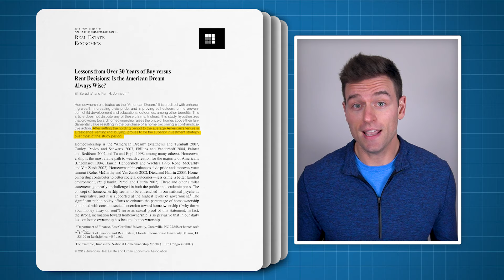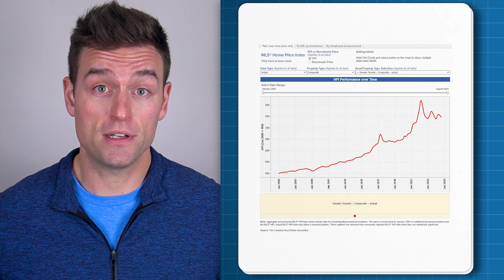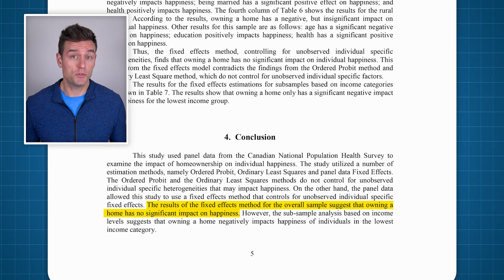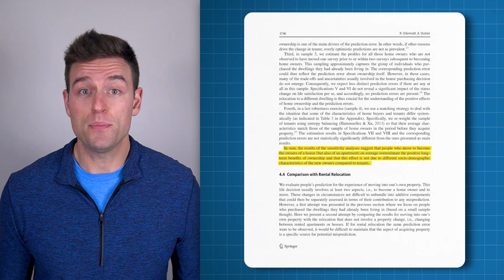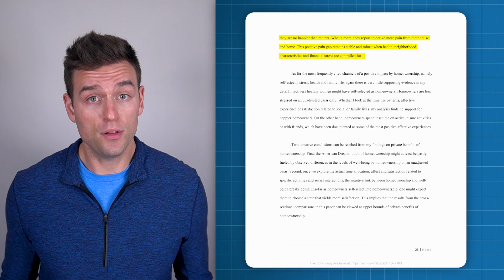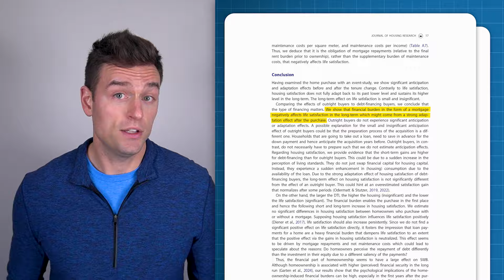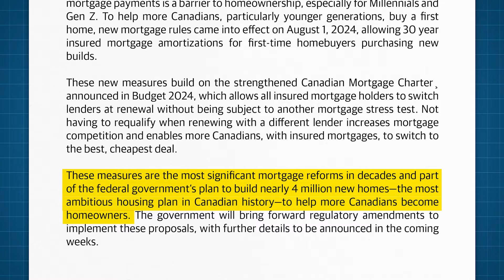Are Homeowners Happier than Renters?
Will buying a home make you happier? The evidence is mixed, at best.